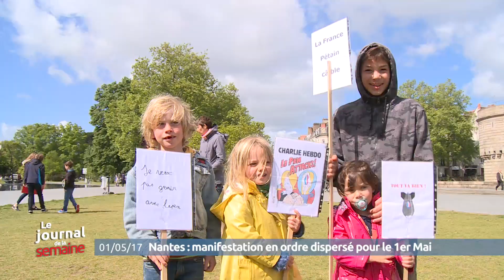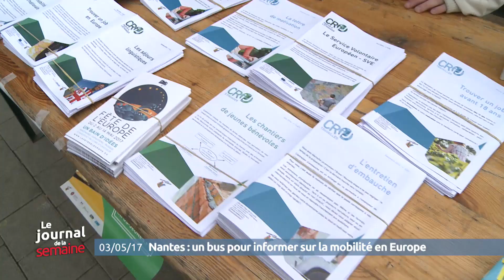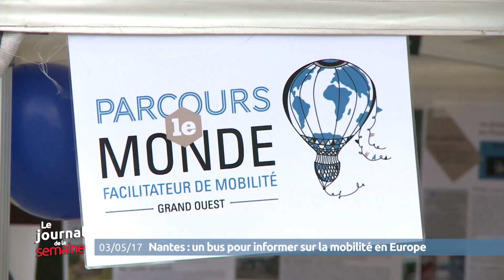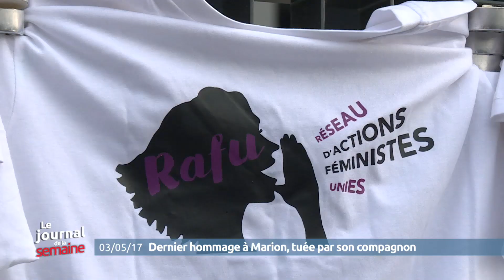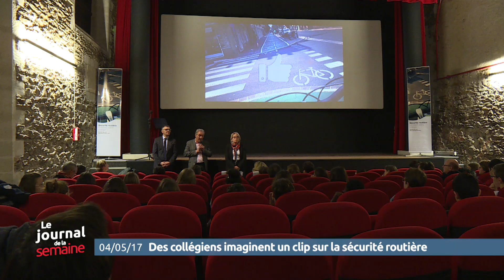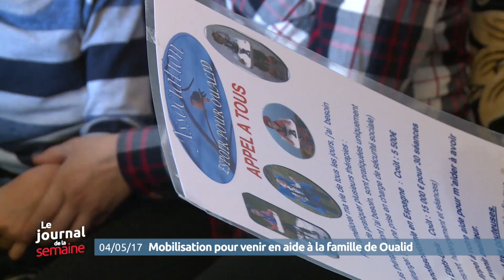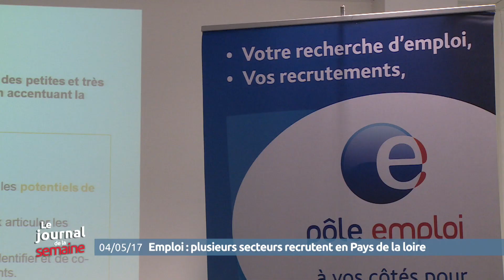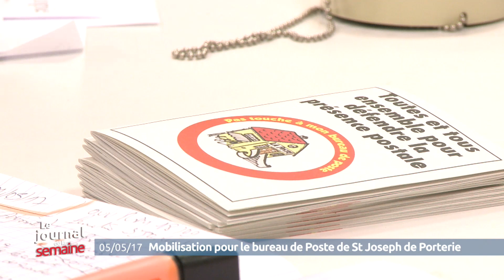Le Journal de la semaine : l'actu du 1er au 7 mai 2017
- Manifestations en ordre dispersé pour le 1er mai - Les motards mécontents d'être verbalisés à Nantes pour leur stationnement - Après la mort d'une femme tuée par son compagnon, mobilisation à Nantes - Les habitant de St Joseph de Porterie inquiets pour leur bureau de Poste